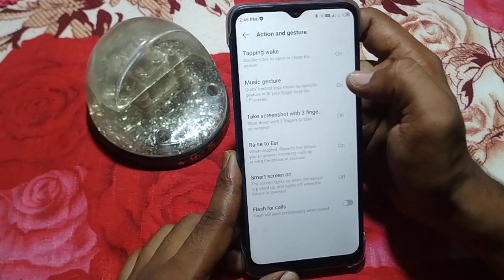how to turn off tapping wake infinix hot 12 | mobile ki setting update kaise kare